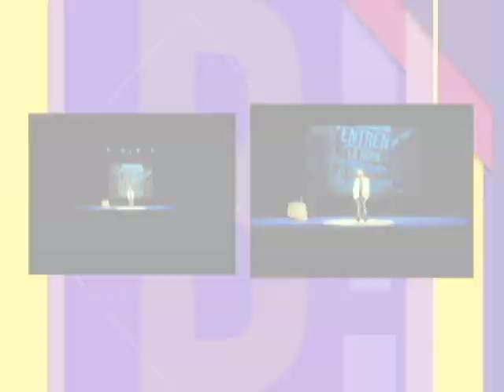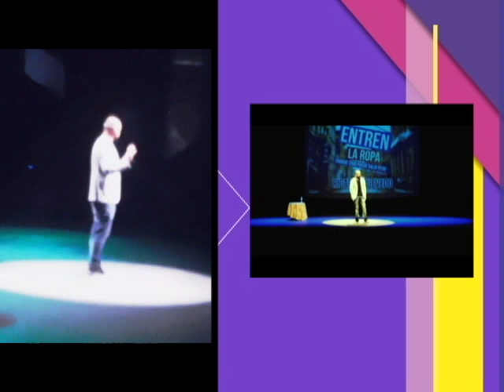Ricardo quevedo nos agenda con su obra entren la ropa porque algo puede pasar | Bravíssimo